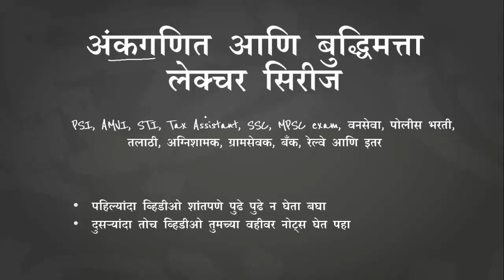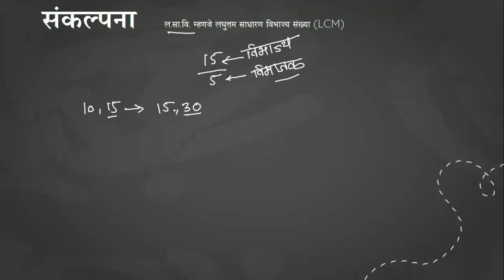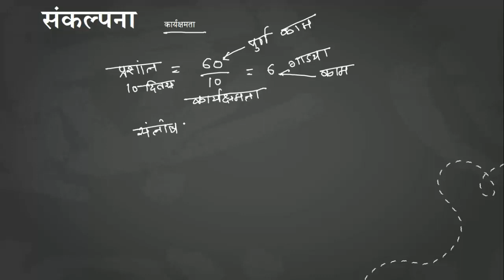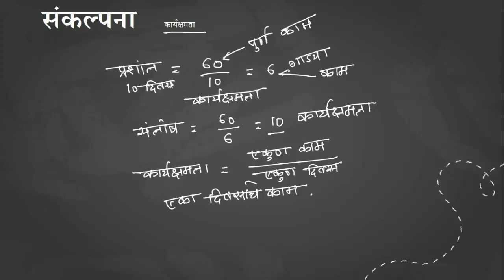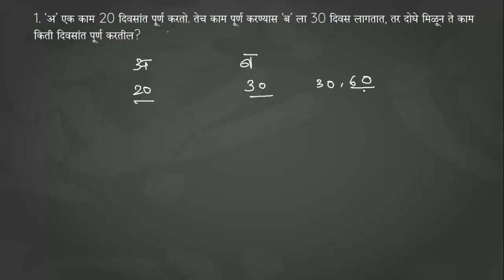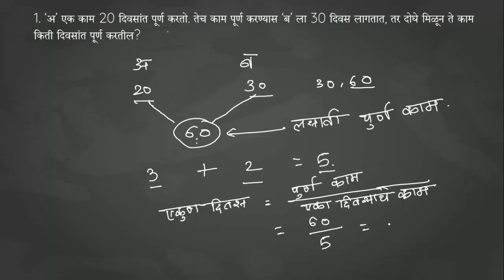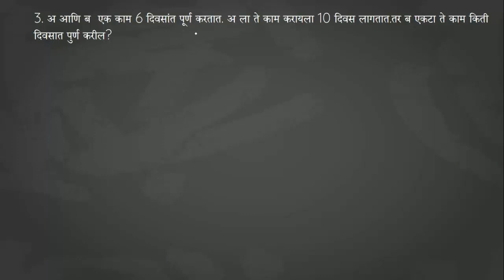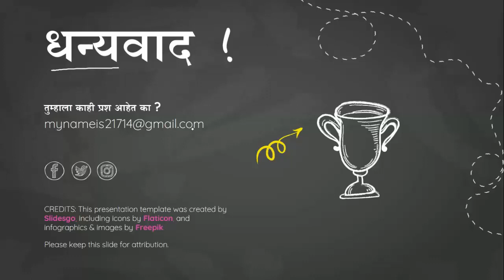काम काळ (part 1) |Time & Work| kaam kaal tricks | kam kal tricks |अतिशय सोपी पद्धत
वेळ आणि कार्य हे गणितातील एक महत्त्वाचा विषय आहे परंतु बर्‍याच विद्यार्थ्यांसाठी ते गोंधळात टाकणारे असू शकते. या व्हिडिओद्वारे मी त्यांचे जीवन सुलभ करण्यासाठी प्रयत्न करीत आहे. या व्हिडिओ मालिकेत युक्ती आहे जी आपल्याला काही सेकंदासह कोणत्याही प्रकारचे वेळ आणि कार्य समस्येचे निराकरण करते . फक्त संपूर्ण व्हिडिओ पहा आणि आपला बहुमूल्य अभिप्राय द्या.

आमच्याविषयी थोडक्यातउच्च दर्जाचे शिक्षण आपल्या मातृभाषेत तुमच्यापर्यंत पोहचवणे स्पर्धा परीक्षांची तयारी करणाऱ्या इतर तुमच्या मित्रांना व्हिडिओज पाठवा.तुम्हाला जर एखाद्या महत्वाच्या विषयावर विडिओ पाहिजे असेल तर कंमेंट करा.पहिल्यांदा व्हिडीओ शांतपणे पुढे पुढे न घेता बघादुसऱ्यांदा तोच व्हिडीओ तुमच्या वहीवर नोट्स घेत पहा